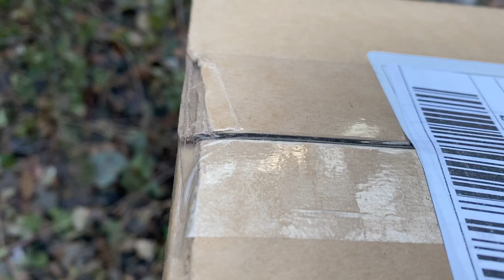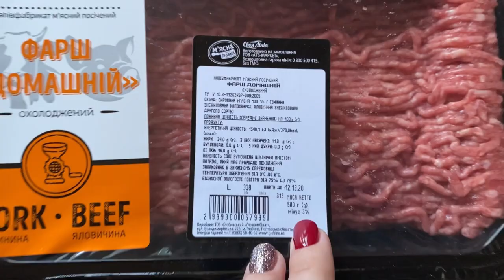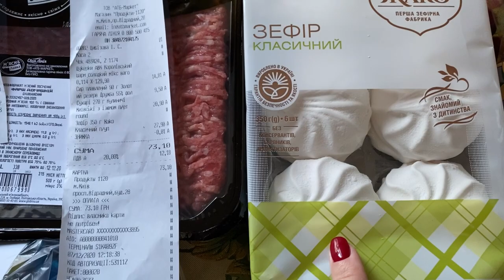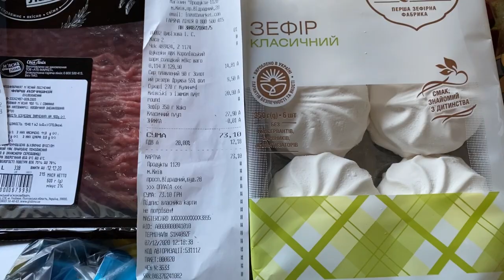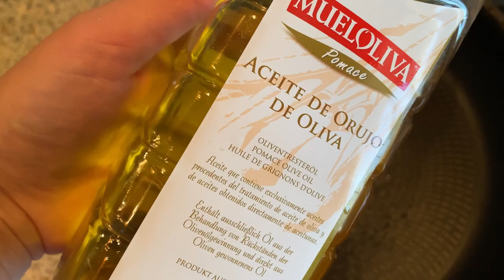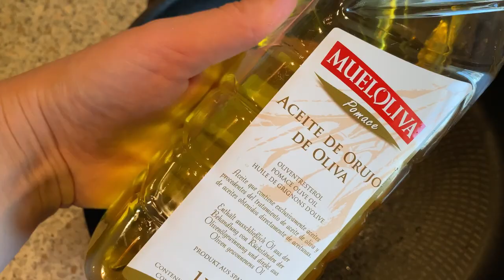🛒ПОКУПКИ АТБ🛒ГОТОВЛЮ ТЕФТЕЛИ 🥩МАНИКЮР 💅🏻КАКОЙ У МЕНЯ ПРАЗДНИК 🥳?)